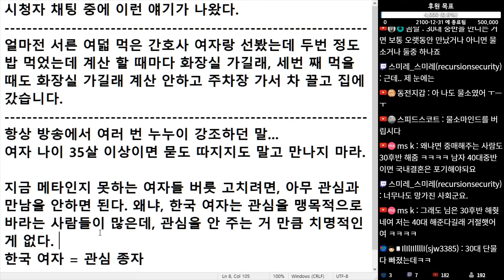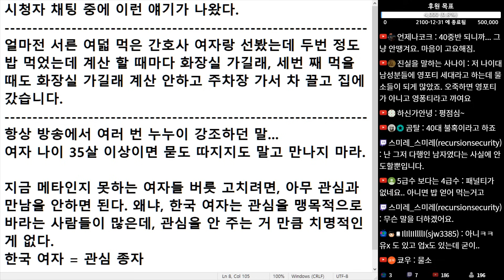(※시청자댓글) 얼마 전 서른 여덟 먹은 간호사 여자랑 선 봤는데 세번째 먹을 때도 화장실 가길래 계산 안하고 주차장 가서 차 끌고 집에 갔습니다.